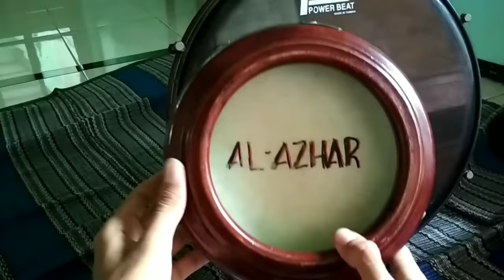Mengenal & Belajar memainkan Alat Hadroh - part 1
Sedikit yang kami tahu mengenai alat musik hadroh / rebana ini semoga bisa bermanfaat bagi temen2 semuanya
Oh ya... Jika merasa video ini bermanfaat & menghibur. Silahkan Like, Coment & share sebanyak banyaknya.
Terimakasih,
Al faqir🙏

Oke sobat kachup dimanapun berada... kali ini masih dalam lanjutan episode Pitutur Bakul Pentol yang ke 3... saya akan bagikan tips cara mudah mengerjakan matematika. Seperti apa tipsnya ?silahkan disimak video saya...